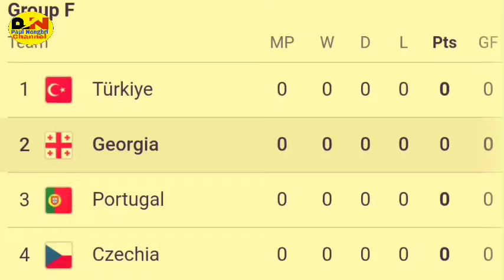Ha kasien nyngkong ioh rung kane ka Ri ha ka European & mynta ka hap ban iakhun pyrshah ia ka lahduh